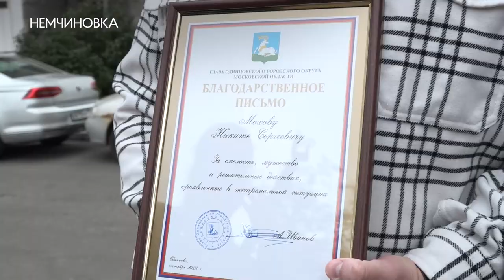Награждение жителей Немчиновки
Шесть неравнодушных жителей Немчиновки своими силами потушили пожар, не дав огню перекинуться на многоэтажки.  С героями встретился глава округа Андрей Иванов.